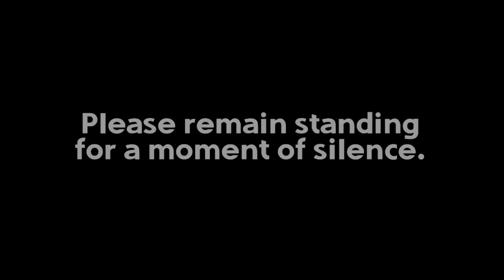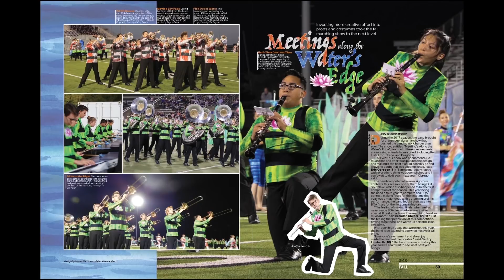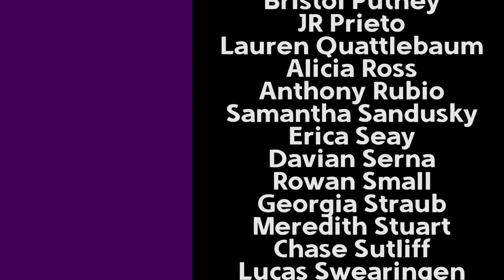TCTV en Espanol -- World Languages Week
TCTV announcements in Spanish for World Languages Week.